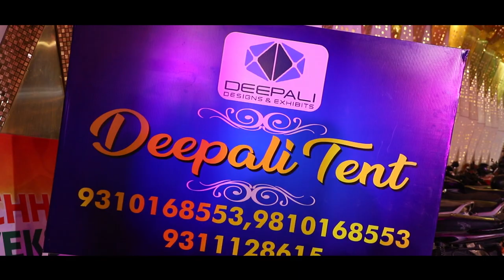2020 BEST RECEPTION TEASER | GOUTAM & RIYA | A TO Z PHOTOGRAPHY | MOB:- 9871222456,9871222451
(Facebook) - @A TO Z PHOTOGRAPHY